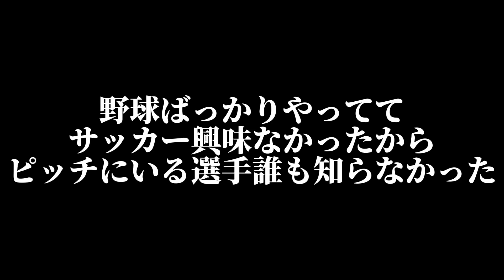【ガチ】実は僕2014年ブラジルW杯に出てましたwwww